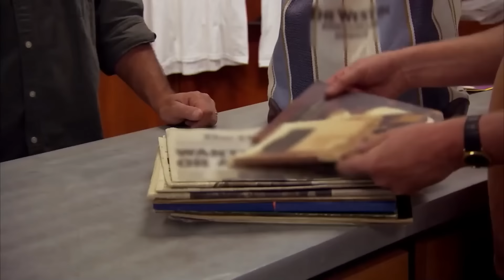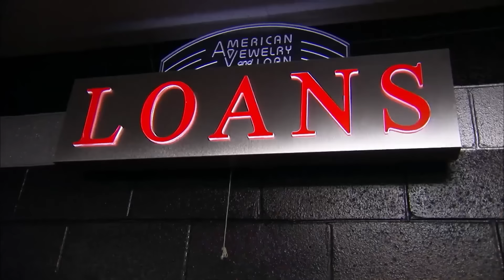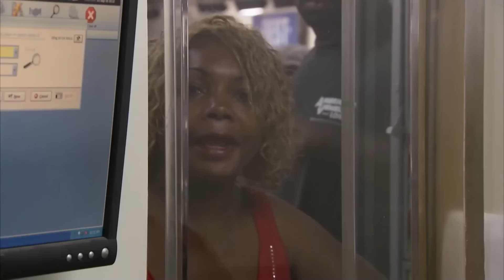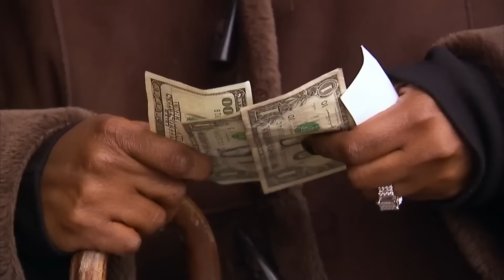When Idiots Go TOO FAR On Hardcore Pawn